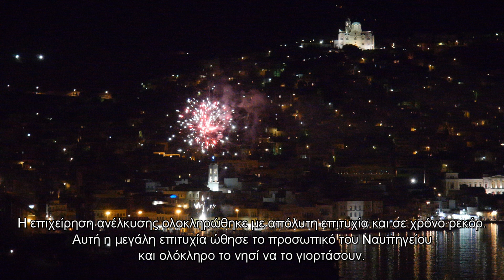Νεώριον Ναυπηγεία Σύρου: Το Παρελθόν - Το Παρόν - Το Μέλλον